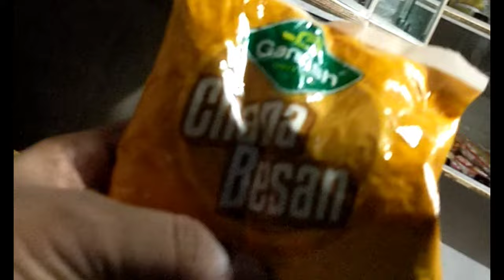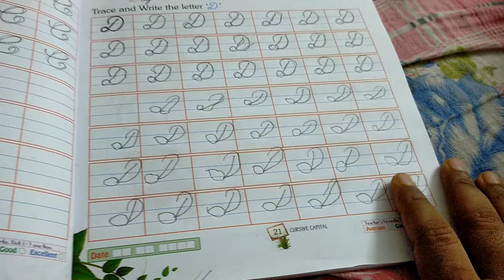बहुत दिनों बाद फील्ड लेकर आए शिवम को |बच्चो ने की एडवेंचर मजा आ गया।Vitesh&SantoshiVlog(Railway)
उम्मीद है ये ब्लॉग aaplog को पसंद आएगा। thank you🙏

मेरी वाइफ का घर,my wife house,mango tree litchitree, Village railway station,
youtuber which  me and my wife like
@Jiya Shashwat Roy  @Vinaykomalvlogs